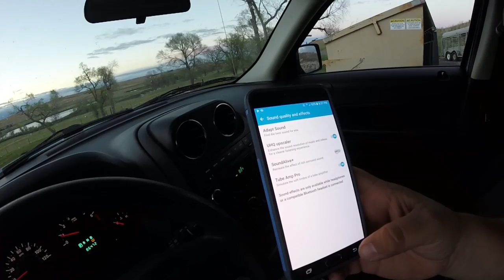My 2009 Jeep Patriot Sound System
So this is just a little car vlog thing, I don't know.. Anyways, I wanted to post a video up of my car and its sound system since a couple of my friends wanted to see it. Hope you all enjoy!